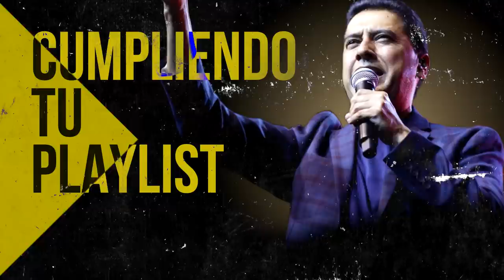Si El Mundo Se Te Viene Encima Escucha Esta Canción De Una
00:00 Intro

00:41 Juan Carlos Alvarado - El Borde De Su Manto

07:42 Juan Carlos Alvarado - Hoy Mas Que Ayer

13:42 Generacion 12 feat. Marcela Gandara - Dios Incomparable

24:27 Ericson Alexander Molano - Dios Manda Lluvia

31:50 Ericson Alexander Molano - Una Vez Mas

40:16 Miel San Marcos - Increíble (Ft. Evan Craft)

44:21 Miel San Marcos - Llego El Tiempo

47:14 Ericson Alexander Molano  - Creo En Tí

54:20 Miel San Marcos - Los Muros Caeran

58:50 Ericson Alexander Molano - Maestro Tocame

01:04:34 Ericson Alexander Molano - Derrama Tu Espiritu